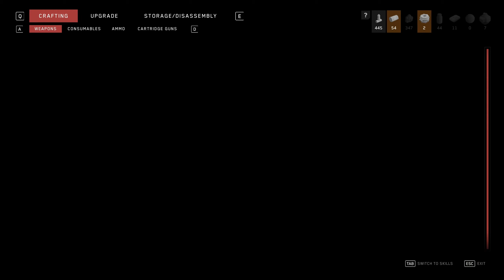Venom looking thing is out! - Atomic Heart - Walkthrough Gameplay Part Ending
I'm playing through Atomic Heart. Btw. all the game setting are maxed

PS5 Atomic Heart Walkthrough Gameplay Part 20 Ending includes a Full Gameplay Review, Prologue Intro and Campaign Story Mission of Atomic Heart 2023 Single Player Story Campaign for PlayStation 5, PS5, PS4, Xbox Series X, Xbox Series S and PC. This Atomic Heart Story Campaign Walkthrough will include the Full Game on PS5 in Performance Mode. Atomic Heart Game Walkthrough Part 1 will include a Review, PS5 Gameplay, Xbox Series X Gameplay, Robot Twins, All Endings, Bosses, Reaction, Main Missions, Side Missions, Cinematics, Cut Scenes, OST, Story Missions and all Single Player Campaign Missions and the Ending.